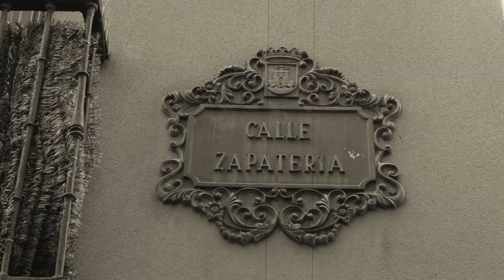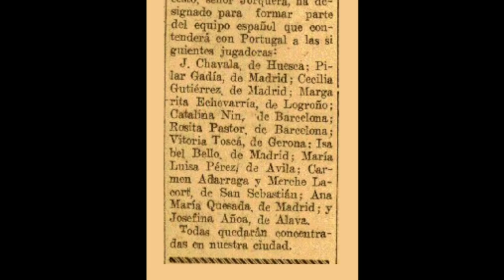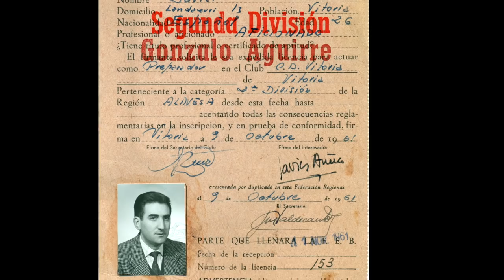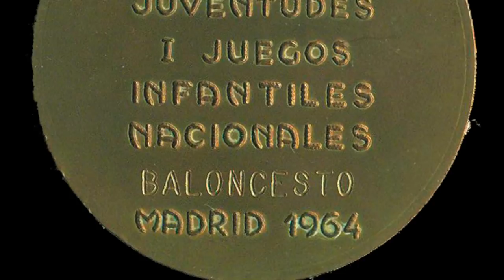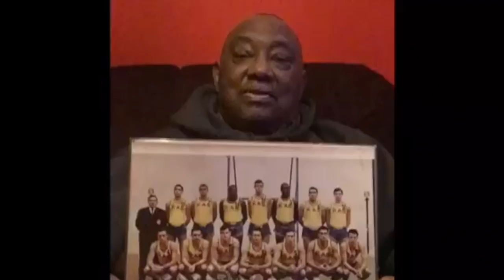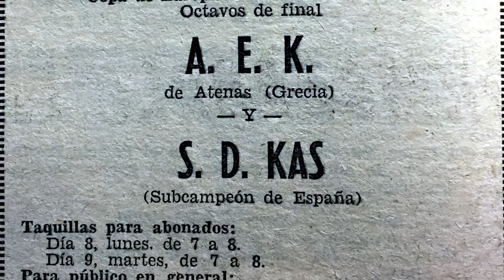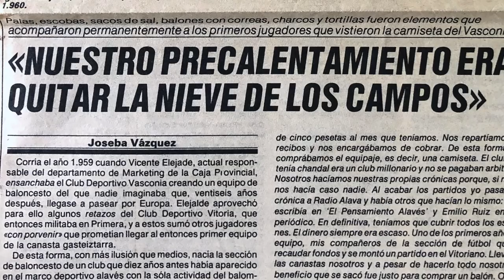VG Basket Capital: personas promotoras del baloncesto en la ciudad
Vídeo realizado por el periodista Roberto Arrillaga que recoge la historia del origen de la pasión por el  baloncesto en Vitoria-Gasteiz.

Roberto Arillaga kazetariak egindako bideoa, non Gasteizek saskibaloiarako duen grinaren jatorria azaltzen dena.